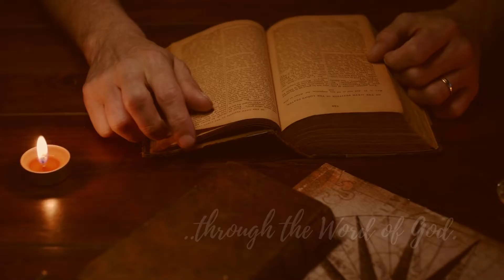Kingdom Voyagers Ministries Introduction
Our mission at Kingdom Voyagers Ministry is to discover, equip, ignite and send.
Discovering truth and identity through the Word of God.
Equipping disciples to teach, preach, dream, lead, and learn throughout their unique journeys with the Lord.
Inspiring and igniting hearts for biblical truth and nations; gathering those who are seeking God's face and will above their own, knowing He satisfies our heart's desires as we pursue Him.
Sending those who desire to see His kingdom grow into creative fields with unbridled faith!